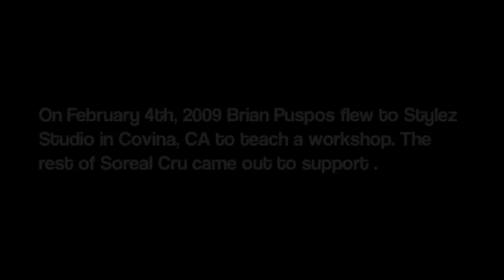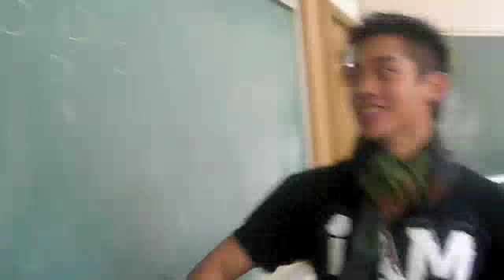SOREAL CRU TV: EP 2.1 Jamie Foxx - Slow : Choreography by Brian Puspos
Soreal Cru's Brian Puspos Choreography to Jaimee Foxx - Slow @ STYLZ STUDIO in Covina, CA.